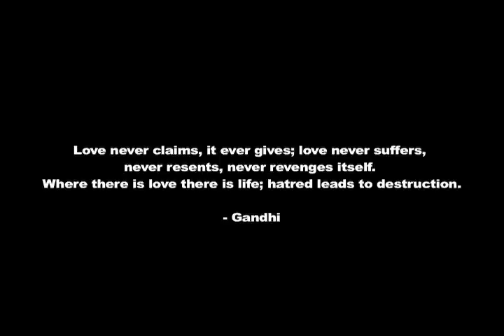Kasai Studios - The Everlasting Memory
Premiered: Yaoi-Con 2010 AMV Contest - Best Romance Winner